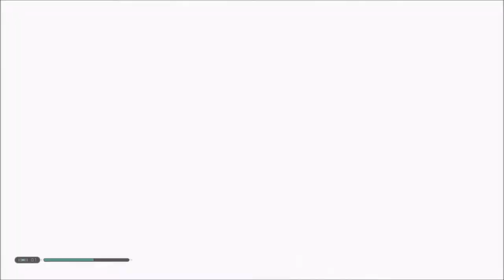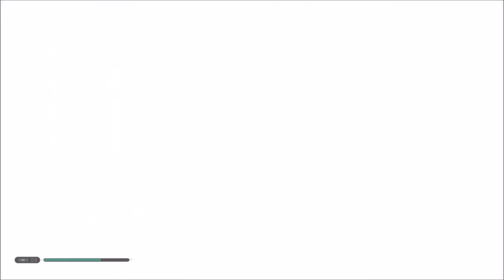[FR/Live] Star wars jedi fallen order episode 2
Voici deuxième épisode du live sur le jeu Star wars jedi fallen order .